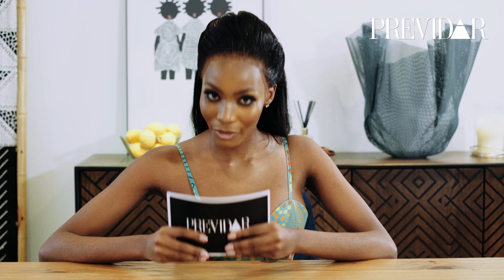Previdar 10 Questions - Lalela Mswane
Get to know Miss South Africa 2021 / Miss Supranational 2022, Lalela Mswane, better with our 10 Questions feature!

Who else would you like to see answer some questions and what would you ask them?